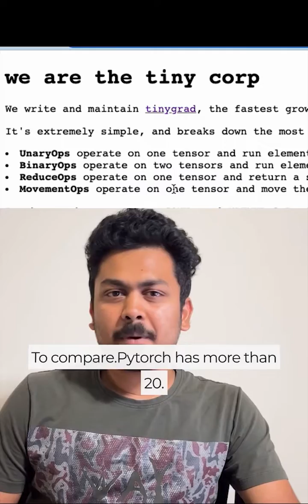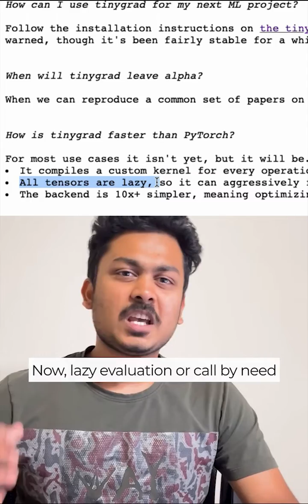TinyGrad: AI for everyone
With the goal to enable AI to everyone, tinygrad is the new ML framework which is much smaller and simpler than pyTorch.
According to their website, they have three advantages over pyTorch:
1. It compiles a custom kernel for every operation, allowing extreme shape specialization.
2. All tensors are lazy, so it can aggressively fuse operations.
3. The backend is 10x+ simpler, meaning optimizing one kernel makes everything fast.

stable diffusion and Llama are already implemented in tinygrad.

Currently they are focused on putting AMD at MLperf benchmark which is annually dominated by NVIDIA.

for more posts like this follow Abhiram Kandiyana